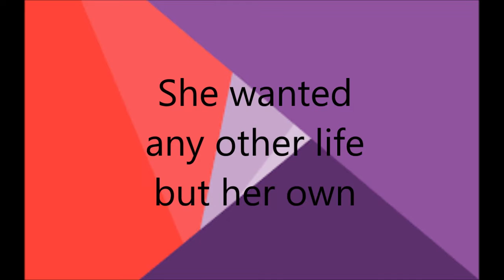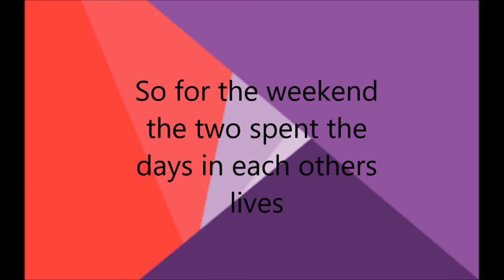The Swap - Book Trailer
Book trailer for the swap by Megan shull